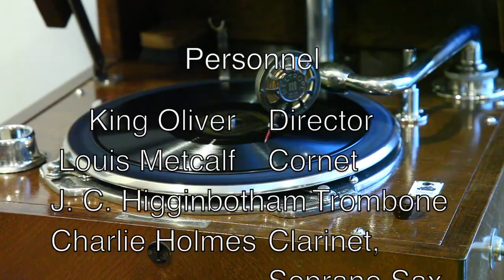West End Blues • King Oliver and his Dixie Syncopators (EMG Mark Xb Oversize Gramophone)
King Oliver and his Dixie Syncopators play "West End Blues" on Vocalion record V. 1024, played on an EMG Mark Xb Oversize gramophone with a Meltrope III soundbox and a Burmese Colour Needle. Recorded January 16, 1929 in New York City.